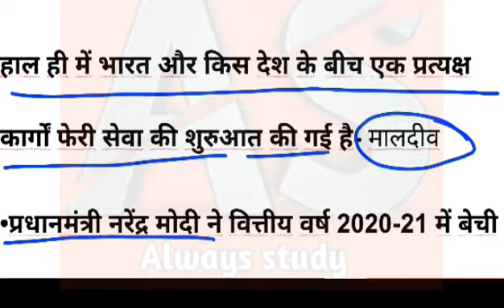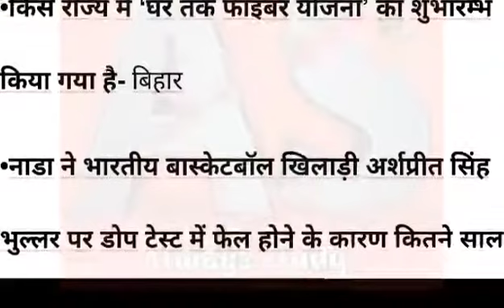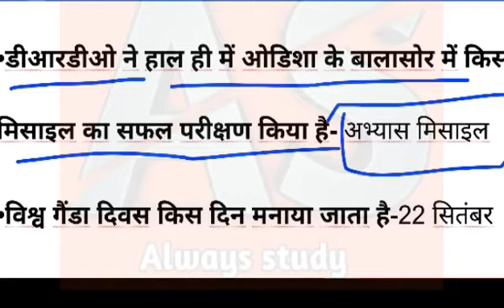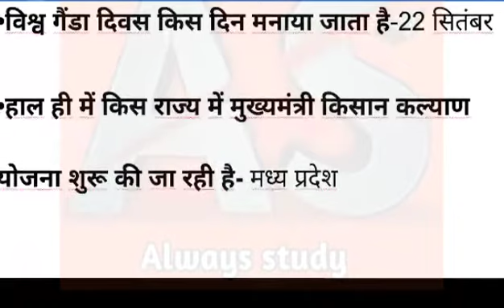25 September 2020 current affairs today current affairs current affairs in hindi ||always study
hello Dosto

🔥इंग्लिश ग्रामर
🔥विज्ञान
🔥संस्कृत
🔥परीक्षा सम्बन्धी प्रश्न
🔥 मैथ tricks

Always study

🔥 current affairs

Video=206